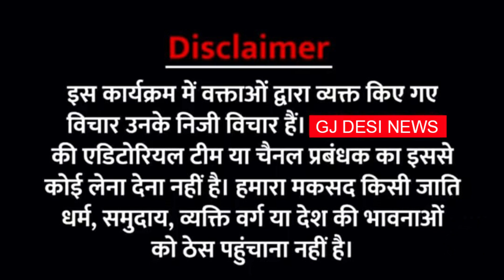વુમન ક્રિકેટ ,વુમન પાવર વાંસદા પ્રાથમિક શિક્ષક સંઘ